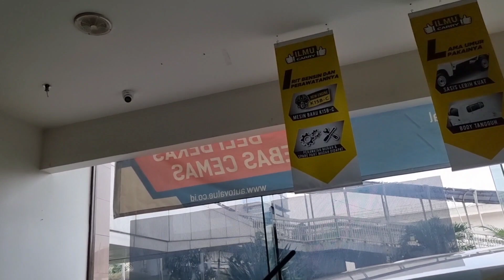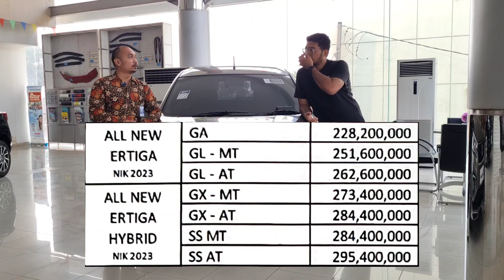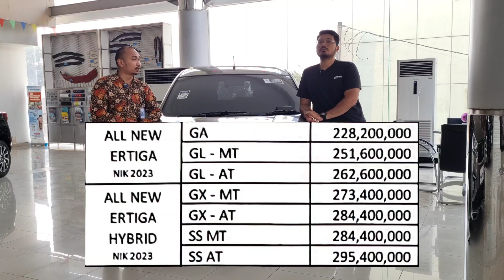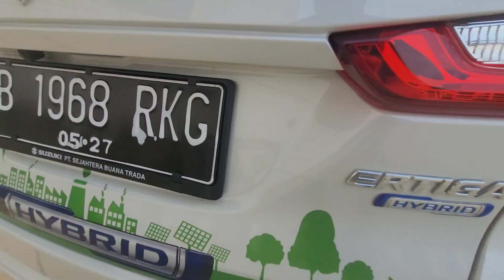40 JUTA DISKON SUZUKI ERTIGA HYBRID TERBARU 2023 PROMO KREDIT MOBIL TANPA DP ‼️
Welcome back to Channel Bang Gun. 40 JUTA DISKON SUZUKI ERTIGA HYBRID TERBARU 2023 PROMO KREDIT MOBIL TANPA DP ‼️. Lagi Nyari Mobil murah

Promo Pembelian Suzuki :
1. DP TERMURAH SE INDONESIA
2. BISA CICILAN SUKA SUKA
3. BISA KREDIT SYARIAH
4. FREE ANGSURAN 2X
5. BUNGA MURAH
6. BUNGA 0 %

40 JUTA DISKON SUZUKI ERTIGA HYBRID TERBARU 2023 PROMO KREDIT MOBIL TANPA DP ‼️

Lokasi Showroom / Dealer Suzuki :
Wisma Indomobil 1 Lt. Dasar
Jl. MT Haryono Kav. 8 Bidara Cina

Untuk Pemesanan Suzuki
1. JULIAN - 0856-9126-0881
2. PANDY - 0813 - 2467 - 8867

Harga On The Road* :
SUZUKI ERTIGA :
1. GA M/T Rp 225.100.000
2. GL M/T Rp 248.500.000
3. GL A/T Rp 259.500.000
4. HYBRID GX M/T Rp 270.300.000
5. HYBRID GX A/T Rp 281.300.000
6. HYBRID SS M/T Rp 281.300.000
7. HYBRID SS A/T Rp 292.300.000
*Harga Bisa Berubah
*Belum Promo

suzuki ertiga
all new suzuki ertiga
suzuki ertiga bodykit
b channel suzuki ertiga diesel
dp suzuki ertiga
detailing suzuki ertiga
daftar harga suzuki ertiga 2020